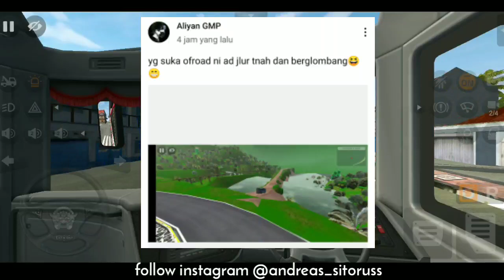Map baru BUSSID !! Akhirnya bisa pasang Mod Map jalanan Offroad BUSSID V 3.6.1 !!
Map baru BUSSID !! Akhirnya bisa pasang Mod Map jalanan Offroad BUSSID V 3.6.1 !!  Terbaru semoga aja cepetan rilis, developernya adalah aliyan GMP jadi langsung subrek channel dia juga ya.

Silahkan beli merchandise di channel ini ya.
Donasi channel ini untuk memperbaiki kualitas video

mod map jembatan jalanan kayu

Enjoyyy.